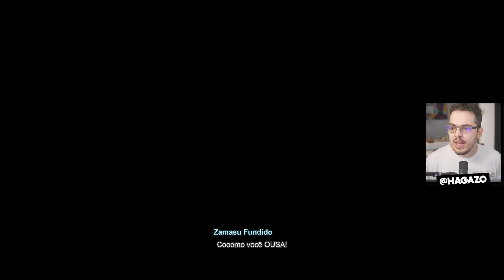Dragon Ball Sparking Zero - O Início do GOKU BLACK (Gameplay PT-BR no PS5) [20]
Dragon Ball Sparking Zero chegou entre nós! Esta é a gameplay de Dragon Ball Sparking Zero, legendado em PT-BR Português, no Playstation 5. O NOVO jogo de Dragon Ball está lindo!

No episódio 21, começamos a história do Goku Black, personagem de Dragon Ball Super.

Dragon Ball Sparking Zero lança no dia 11 de outubro de 2024 para PC, Playstation 5, Xbox Series e está localizado com legendas em português do Brasil PT-BR.

Itens Que Recomendo na Amazon

Compre seus jogos na Nuuvem (PC, Nintendo Switch, Playstation e Xbox)